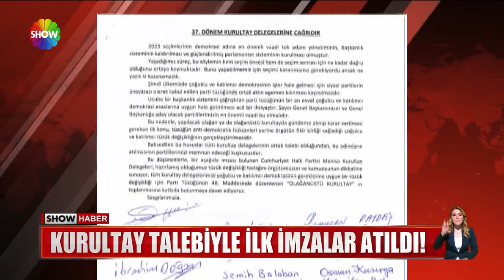Ekrem İmamoğlu yine ''değişim'' dedi!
CHP'DE KURULTAY NE ZAMAN YAPILACAK, GENEL BAŞKAN KİM OLACAK? EKREM İMAMOĞLU KEMAL KILIÇDAROĞLU'NA RAKİP OLACAK MI SORULARI YANIT ARARKEN, İSTANBUL BÜYÜKŞEHİR BELEDİYE BAŞKANI BİR KEZ DAHA "DEĞİŞİM" DEDİ...